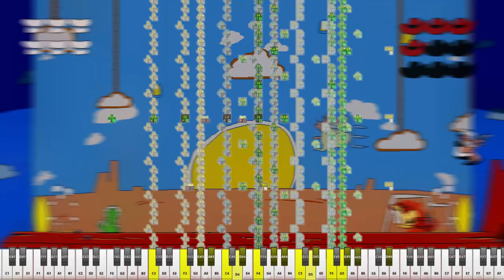Vigilante Theme ON NOTE BLOCKS | [NBS DOWNLOAD ON DESCRIPTION]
Summer came and I have returned! This cover was interesting experience, just because we were making it on the stream :D

These cover contains around 55000 note blocks
Hope u'll enjoy ;)

Thanks @CR4F70R for recording